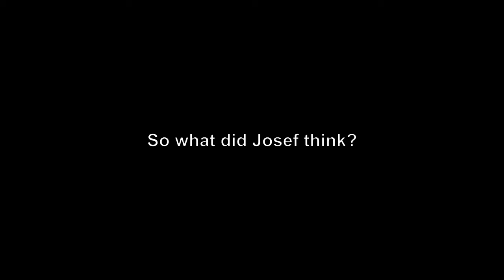One of the BEST AIRSOFT FIELDS?🤯🤯 | ☠️ Old Slaughterhouse (#21)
TM GBB MP7 gameplay

Airsoft game @ Clube Airsoft Porto Avecar CQB City
CQB Gameplay